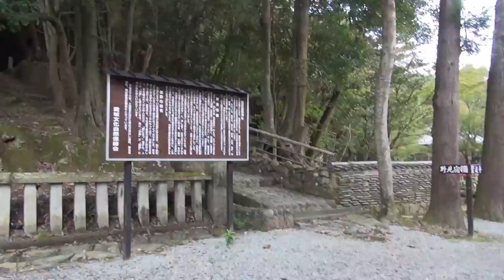相撲の始祖を祭った神社 （兵庫県たつの市） Shrine in Tatsuno city Hyogo prefecture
野見宿禰神社（のみのすくねじんじゃ）